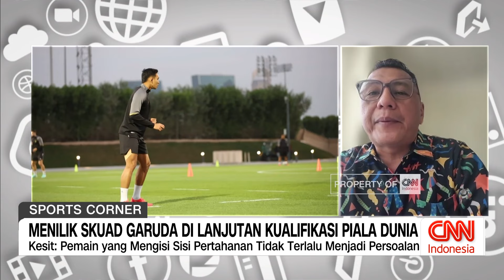Menilik Skuad Garuda di Lanjutan Kualifikasi Piala Dunia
Narasumber: Kesit B. Handoyo / Pengamat Sepak Bola

Shin Tae Yong hanya memanggil 22 pemain Timnas Indonesia untuk kualifikasi Piala Dunia 2026 melawan Irak dan Filipina. Padahal, selama era kepelatihan STY biasanya memanggil 26 hingga 28 pemain untuk pemusatan latihan.